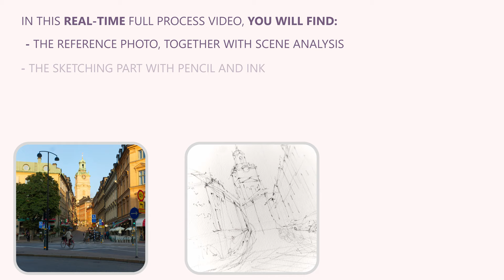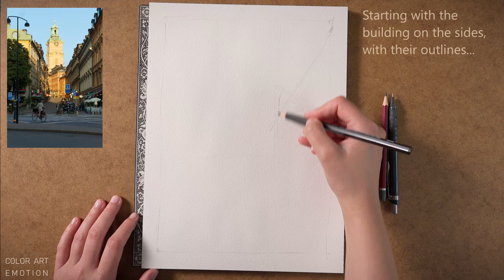WATERCOLOR ARCHITECTURE | Real Time Full Painting Process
In this watercolor architecture video we will take a look at the Real-Time Full Sketching and Painting Process. We will be using pencil, pen, and watercolor to sketch our architectural scene.
The place we will be sketching and painting today is from the old town of Stockholm, and it is called Riddarhustorget.
The initial sketch is the foundation of our painting, in this step, we are resolving the subject, we are looking at the proportions of the elements, at the way they relate to each other.
We start by identifying the main masses, we roughly sketch the main shapes and we observe how the light plays in the scene.
A simple way to start sketching a scene like this is to first identify a few directional lines. In the center of the composition, between these rooflines, is the tower – our center of interest. Tips and scene analysis are at the beginning of the video :)

00:00 Intro & Scene Analysis
01:03 Rough Pencil Sketch
06:01 Pen Sketch
12:48 Watercolor
32:00 Suggesting a few Characters
36:04 Final Details with the Pen
37:36 Removing the tape